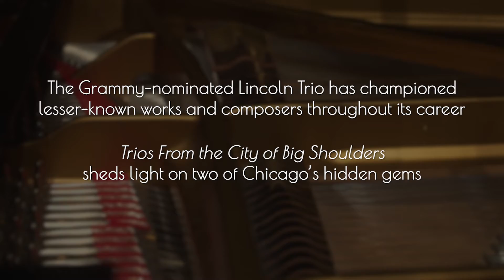The Lincoln Trio Presents "Trios From the City of Big Shoulders"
The twice-Grammy-nominated Lincoln Trio — violinist Desirée Ruhstrat, cellist David Cunliffe, and pianist Marta Aznavoorian — offers engaging, rarely heard piano trios by 20th-century Chicago composers Leo Sowerby, winner of the Rome Prize and Pulitzer Prize for music, and Ernst Bacon, recipient of three Guggenheim Fellowships and a Pulitzer Fellowship.